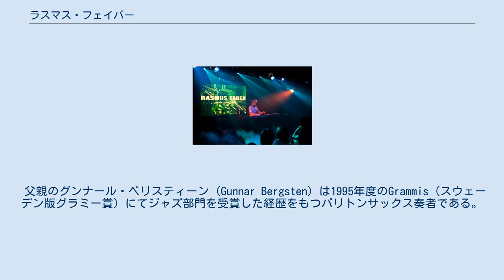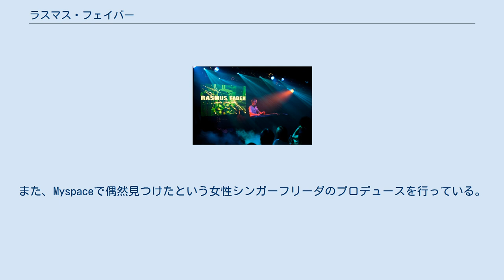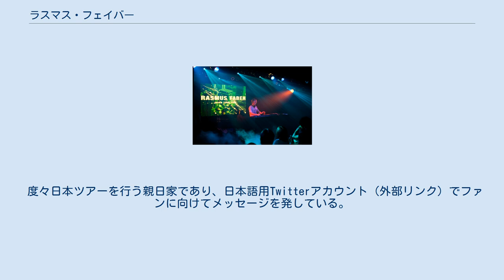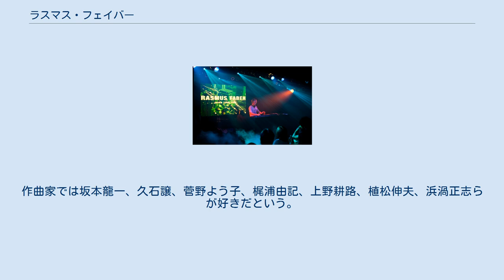ラスマス・フェイバー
スウェーデンのジャズ・ミュージシャン
ラスマス・フェイバー（Rasmus Faber、1979年5月16日 - ）は、スウェーデン・ストックホルム出身のミュージシャン。
音楽プロデューサー、作曲家、編曲家、プログラマー、キーボーディスト、D.J.などをこなす。
 ジャズピアニストをベースとしながら、ハウス系プロデューサーとして活躍し、日本のアニメ音楽にも関与するなど、ジャンルを超えた音楽活動を行っている。
 父親のグンナール・ベリスティーン (Gunnar Bergsten) は1995年度のGrammis（スウェーデン版グラミー賞）にてジャズ部門を受賞した経歴をもつバリトンサックス奏者である。
 息子であるラスマスも7歳からピアノを弾き始め、音楽学校で演奏技術や音楽理論を学んだ。
17歳の頃よりプロミュージシャンとして活動し、ジャズやポップスのプロデュースを手掛けていたが、友人のハウスミュージシャンのレコーディングに参加したことをきっかけに、自身もハウスミュージックを制作するようになった。
 2002年にデビューシングル"Never Felt So Fly"をリリースし、イギリスのディフェクテッド・レコード (Defected Records) とマネジメント契約を結ぶ。
2003年に自身のレーベルFarplane Recordsを設立し、レーベル第一弾の"Ever After"が世界各地のクラブシーンでヒットした。
日本では"So Far"（2006年）を始めとするシングルコレクションをリリースし、「乙女ハウスブームの立役者」「ハウスシーンの貴公子」とも呼ばれる。
 2008年には自身初のオリジナルアルバム"Where We Belong"を発表し、Rafa Orchestraを率いてのバンド公演活動も行っている。
また、Myspaceで偶然見つけたという女性シンガーフリーダのプロデュースを行っている。
 幼少期より日本のアニメ音楽に影響を受けており、2009年より日本のアニメソングをジャズアレンジした『プラチナ・ジャズ』シリーズを発表。
iTunesアルバムチャート・Amazonジャズチャート・Billboard JAPANジャズアルバムチャートで1位を獲得し、動画共有サイトで公開した「はじめてのチュウ」が180万回「星間飛行」のライブ映像が100万回の再生回数を記録するなど反響を呼んだ。
「星間飛行」を歌う声優の中島愛については「歌声に惚れ込んでいた」と語っており、互いの音楽活動に協力し合っている。
2015年は『学戦都市アスタリスク』において、アニメ作品の劇伴を初担当した。
 クラブにおけるDJアクトでは、キーボードとCDJ3台を駆使する独自のスタイルをみせる。
 度々日本ツアーを行う親日家であり、日本語用Twitterアカウント（外部リンク）でファンに向けてメッセージを発している。
2011年3月、東日本大震災後に海外アーティストの公演中止が相次ぐ中、「『いま日本は危ない』という外からの一方的なイメージを吹き飛ばすためにも、僕のようなアーティストが日本中をツアーして世界中に『日本は復興に向けて頑張っている』ことを伝える必要がある」との思いから、日本ツアーを決行した。
 日本のアニメとの出会いは、幼稚園の頃に観た『風の谷のナウシカ』（スウェーデン語吹き替え付き）。
17・18歳の頃に観た『マクロスプラス』は自分の人生を変えたともいえると述べている。
ほかに好きな日本のアニメ作品としては『うさぎドロップ』『ノエイン もうひとりの君へ』『STEINS;GATE』『DEATH NOTE』『鋼の錬金術師』『ファンタジックチルドレン』「マクロスシリーズ」といったタイトルを挙げている。
作曲家では坂本龍一、久石譲、菅野よう子、梶浦由記、上野耕路、植松伸夫、浜渦正志らが好きだという。